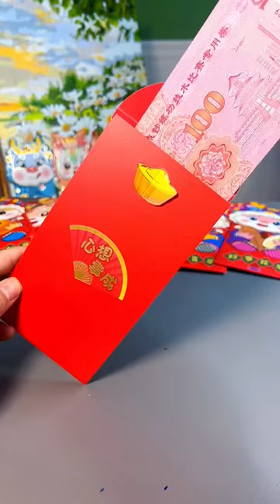so arrange a set of three-dimensional red envelopes for a surprise in#craft